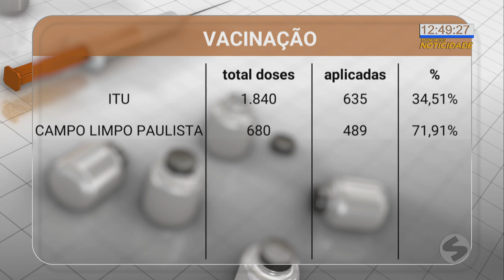Vacinas de Oxford chegam a Sorocaba | TV Sorocaba SBT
As doses da vacina da Fiocruz chegaram em Sorocaba no início da tarde desta terça-feira (26). No domingo (24) o Governo do Estado de São Paulo recebeu 501 mil doses do imunizante produzido em pareceria com o laboratório Astra Zeneca e a universidade de Oxford.